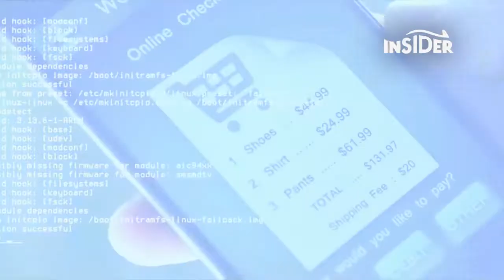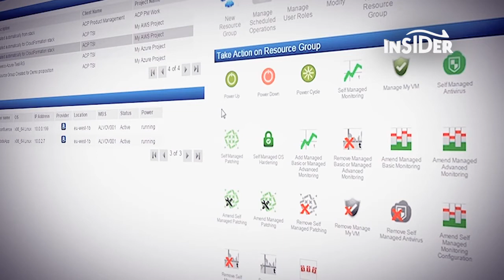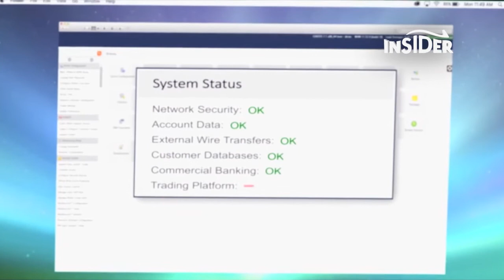Ezequiel Arslanian de Accenture (parte 2)